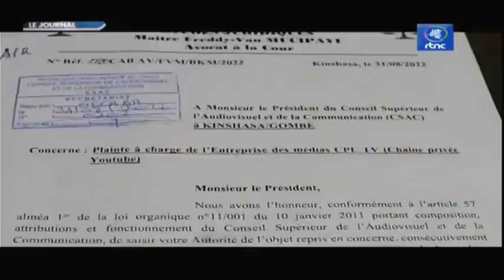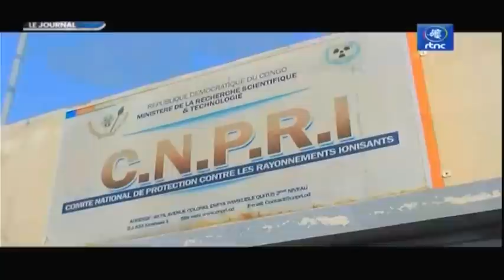🔴RDC : SUIVEZ LE GRAND JOURNAL DE CE JEUDI LE 01.09.2022 RTNC EDITION 07H00